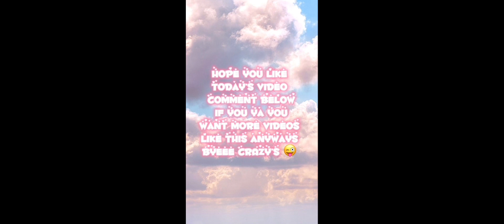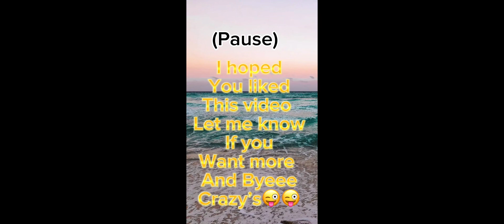I did the best MM2 aim trainer??